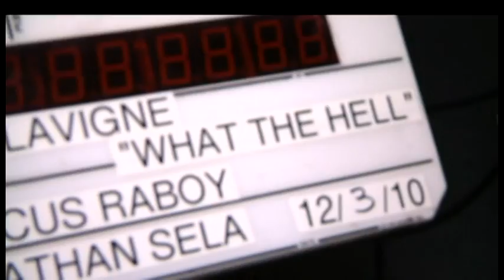Making of do clipe "What the Hell" da Avril Lavigne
OMG! Veja tudo sobre os bastidores do novo lcipe da Avril Lavigne "What the Hell"!